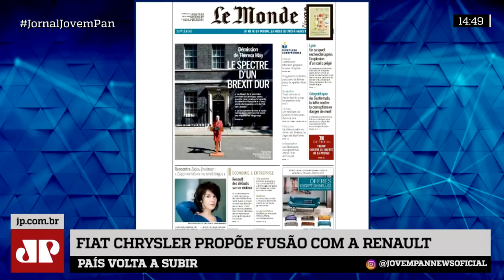Fiat e Renault podem formar 3ª maior montadora do mundo